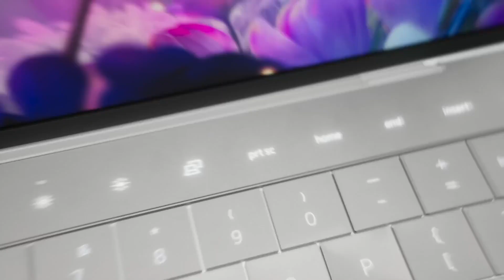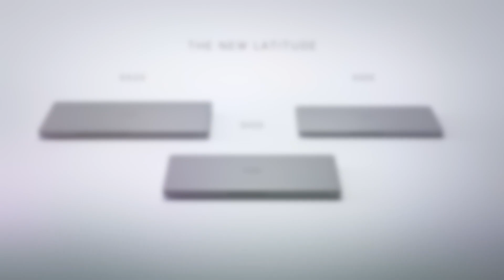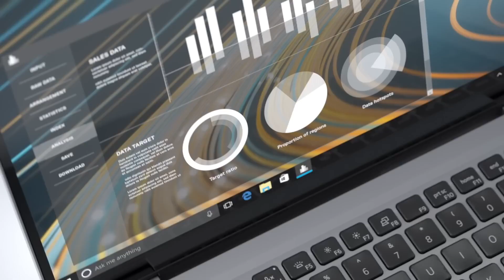✅ Top 7 Best Dell Laptops In India 2024 With Price |Dell Machines Review & Comparison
Here is the list of Best Latest Smart Premium Dell Laptops Models in India with Price. Find below the product links.
Amazon

✅ 1. Dell XPS Laptops
✅ 2. Dell Alienware Laptops
✅ 3. Dell Latitude Laptops
✅ 4. Dell Gaming Laptops
✅ 5. Dell Inspiron Laptops
✅ 6. Dell Vostro Laptops
✅ 6. Dell 3511 Laptops

We picked the Top Latest Best Gaming Dell Laptops brands for you. If you wish to buy them online at Amazon then you will get the best price.
Best Laptops,
Top Gaming laptops Review in India,
Budget Intel Dell Laptops review ,
Budget Foldable Dell Laptops Review,
Portable Video Editing Laptop review,
Low Price Editing Laptops Review,
Latest Budget Dell laptops,
How to choose best Daily usage dell laptops ?